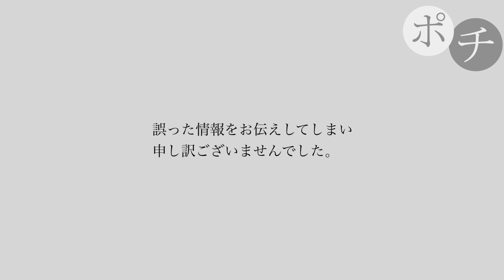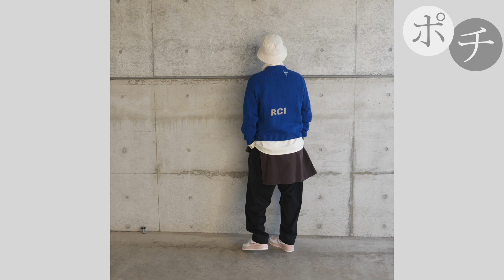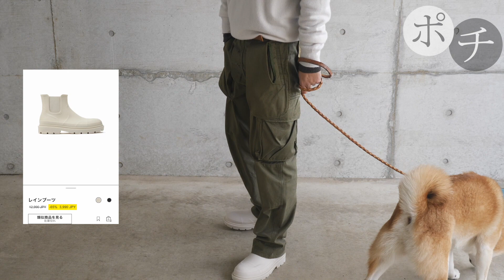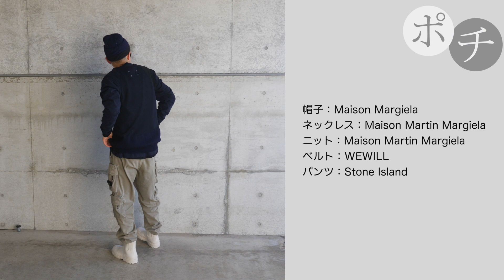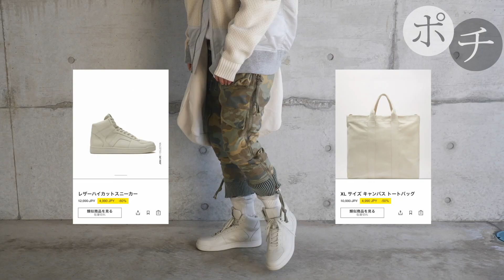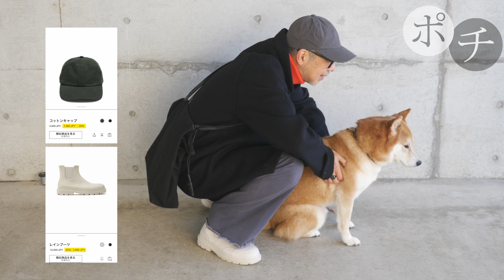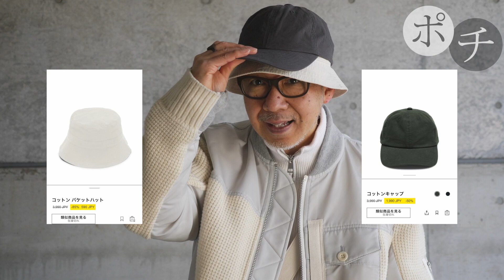【Look Book】ZARA Origins コーデ祭り【購入18点】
10コーデやりました。コートの情報を訂正させていただいています。

使用したBGMはこちらです。

Clubhouse：＠bubbledept​​​​​​​​